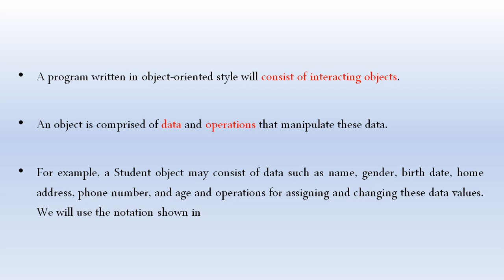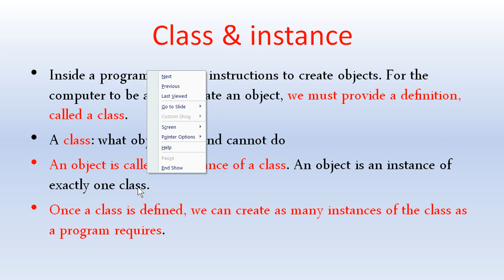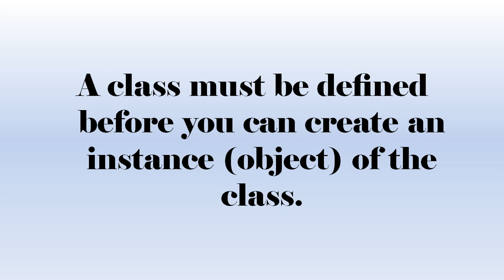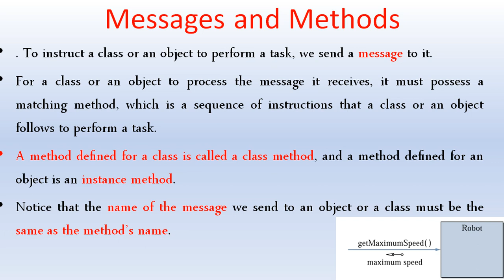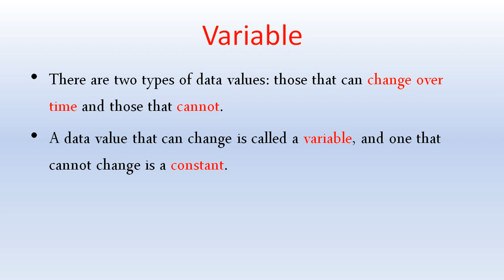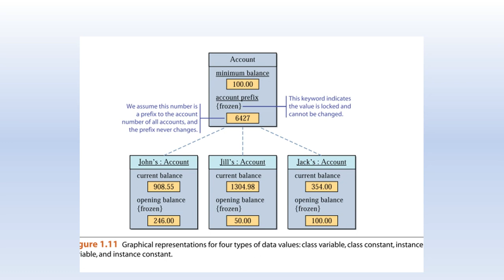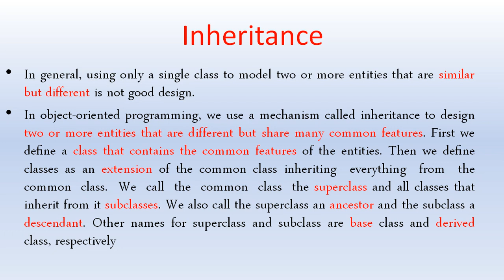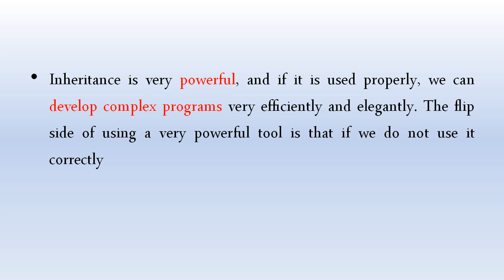Java - 2.1. OOP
Programming Methods course 2020
Nahda College - IT Dept